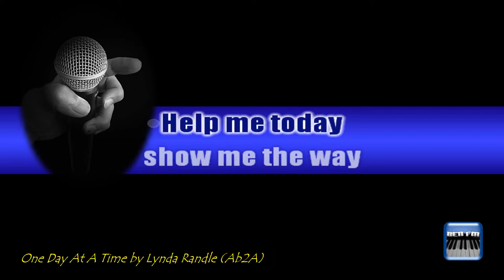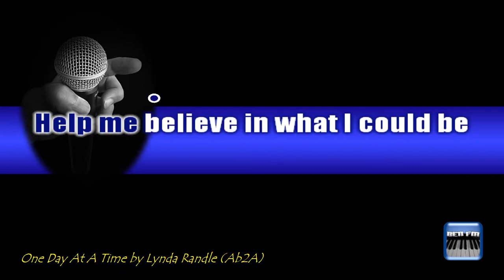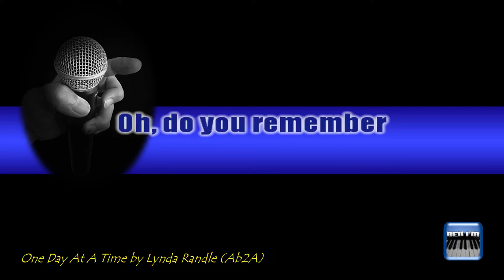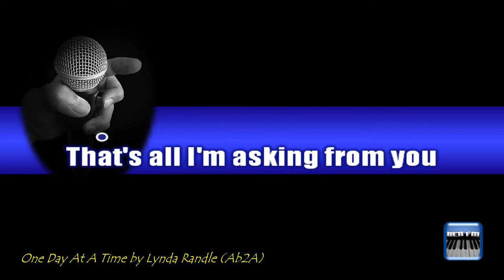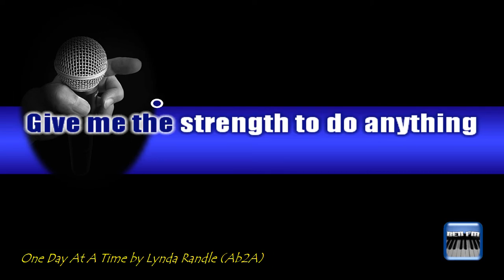One Day At A Time (Lynda Randle) UPDATED Version - KEY OF Ab2A Karaoke Video Full HD Stereo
Sharing my Updated Version of One Day At A Time as sung by Lynda Randle. Hoping you Enjoy this version and let's Give Praise to the Lord, Amen.